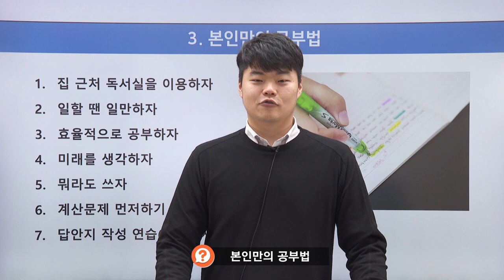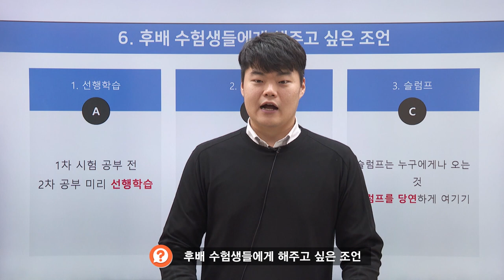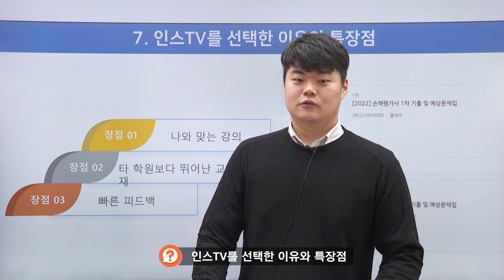손해평가사 기출문제 분석, 출제경향, 멘탈관리, 수험생 꿀팁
손해평가사 기출문제 분석, 출제경향, 멘탈관리, 후배 수험생들을 위한 꿀팁 등을 담았습니다.

영상과 관련하여 더 자세한 합격수기를 보려면

아래 링크로 와주시면 됩니다!^^

합격생이 수강한 강의 문의하기 : 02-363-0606